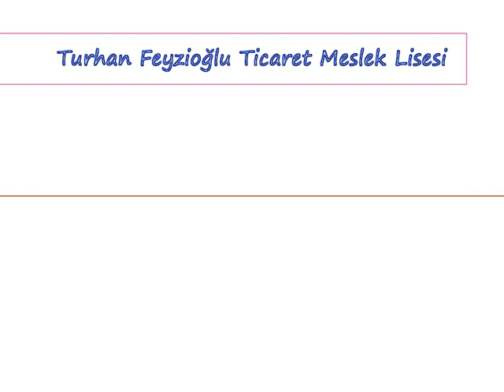Turhan Feyzioğlu Ticaret Meslek Lisesi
Meslekli Gençlik